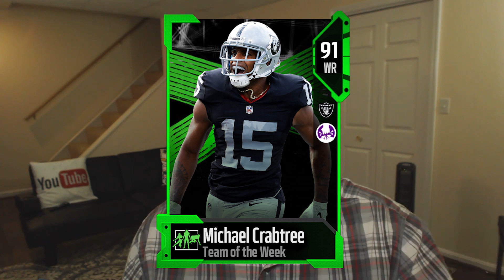TOTW AQIB TALIB AND MICHAEL CRABTREE? | MUT 18 TOTW WEEK 2 PREDICTIONS! | MADDEN 18 TEAM OF THE WEEK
Today I go over my mut 18 team of the week predictions for week 2! i predict a mut 18 totw aqib talib and michael crabtree totw masters!

On my channel you will find tons of videos for Madden 18, including mut 18 and madden 18 mut draft videos. I specialize in madden 18 ultimate team pack openings (mut 18 pack opening), mut 18 bundle opening, and madden 18 mut draft challenges. I also plan to do some mut 18 player reviews as well as tips for madden 18, such as how to make coins in mut 18 or how to make coins in madden 18. I offer tons of tips on how to get free elites in mut 18, how to get free packs in mut 18, and how to get free coins in mut 18.

If there is a beat in the background of the video here is the info!
 Written by Abdul Nasser Saleh, Joachim Rygg
 Performed by The DNC